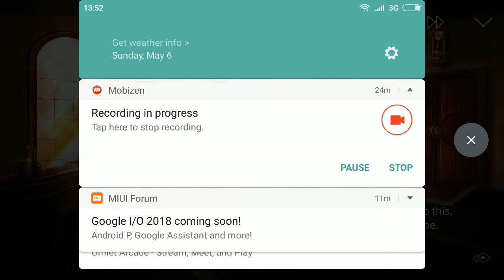THE LETTER. EPISODE 3. THE CHAIN LETTER